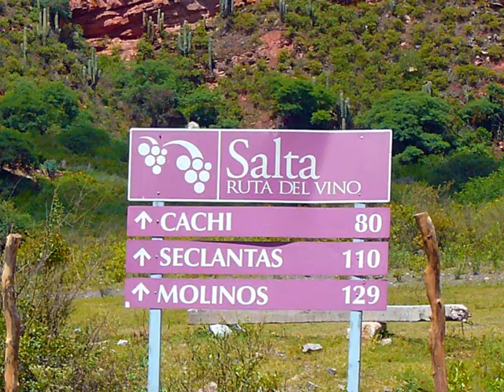Salta enoturismo e vinhos de altitude